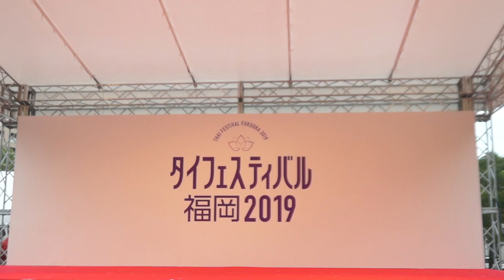【日本初ステージ】SY51 (SomeiYoshino51) ”THAI FESTIVAL FUKUOKA 2019”【タイの乃木坂46】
ソメイヨシノ51 (SY51) "タイフェスティバル福岡2019"

2019年11月2日(土)
天神中央公園で行われたタイフェスティバル福岡2019のステージ映像です。

Tenjin, Chuo-ku, เมืองฟุกุโอกะ, จังหวัดฟุกุโอกะ
วิดีโอเกี่ยวกับเวทีของเทศกาลฟุกุโอกะไทยที่จัดขึ้นในสวนเท็นจินชูโอ